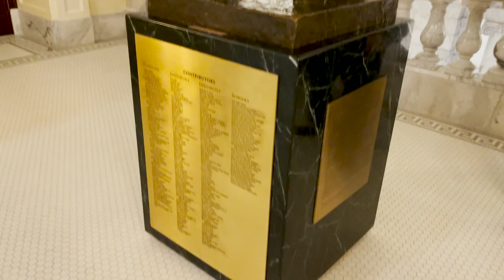Family Night at the Capitol! (Virtual Capitol Tour)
Join Rep. Ryan D. Wilcox and Sen. John Johnson in touring the beautiful Utah State Capitol Building in the virtual edition of Rep. Wilcox's traditional "Family Night" at the Capitol.